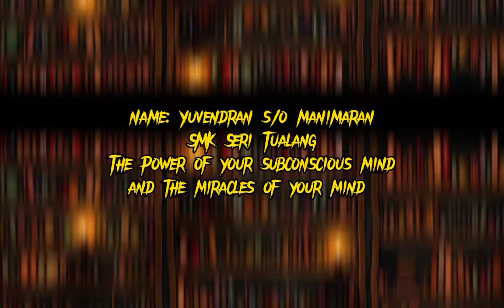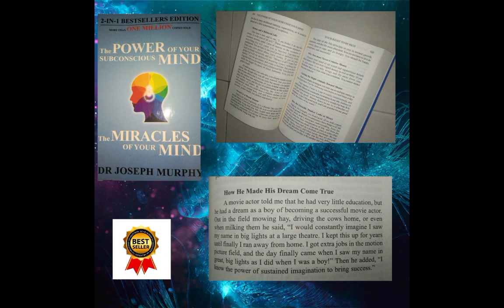BICARA BUKU PERINGKAT NEGERI PAHANG 2022 : YUVENDRAN SMK SERI TUALANG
BICARA BUKU PERINGKAT NEGERI PAHANG 2022

KATEGORI
SEKOLAH MENENGAH
BAHASA INGGERIS

SMK SERI TUALANG
YUVENDRAN A/L MANIMARAN

Good day to everybody. Today, I’m about to share with you a review about a fabulous book that I’ve read. The title is The Power of Your Subconscious Mind and The Miracles of Your Mind. It is written by DR JOSEPH MURPHY. This book was published on 2018 by Wilco Publishing House. Let me start with the synopsis.

The Power of Your Subconscious Mind explains how we can access the untapped potential of our subconscious mind. Accessing our subconscious mind can make us happier and wiser. Plus, it has the potential to lower mortality rates, help you make money, and assist you in finding the love of your life.

Next, your subconscious mind is a powerful force to be reckoned with. It makes up around 95% of your brain power and handles everything your body needs to function properly, from eating and breathing to digesting and making memories.

Now, this book there are also ways on how to activate your subconscious mind. Firstly, meditation. Meditation is very important and good for our health.  Your daily exercise routine should include meditation techniques.  Next, you can also listen to some music. It will help you to soothe your nerves. Moreover, you can indulge in art. I also love to draw marvel characters.

Do you know? The main difference between conscious and subconscious mind lie on the basic human functions and mental processes; conscious mind is responsible for rationalizing and logical thinking whereas subconscious mind is responsible for involuntary actions.

Your Mind Has Two Distinct Phases: Objective and Subjective
Even though we have only one mind, it has “two distinct phases or functions.” These two functions have many names, but the ones Murphy prefers are objective (or conscious) and subjective (or subconscious).

The objective (or the conscious) mind, via our five senses, the subjective, on the other hand, is the seat of our emotions. The former gives orders and is limited by our senses; the latter is susceptible to suggestions and is superior in all aspects to the conscious mind.

Finally, whether you wish to conquer a bad habit, be more successful, obtain harmony in your family, or achieve goals that have thus far been unattainable,” says the blurb of The Miracles of Your Mind, this book will give you “guidelines to put you on the right path.”

Read it if you can suspend your disbelief, though, and you are not a scientific person. Because there are no arguments or cited studies here, and most of the claims are yet to be proven by science.

In a nutshell: By understanding how the subconscious mind works, you can learn how dreams become reality. Hence, I conclude this book is a must read book. It has a lot of benefits and teaches you how to be the best version of yourself. Well, if you’re a bookworm like me this won't take much time to finish.Overall, if I had to rate this book, I would a nine over 10 as it isn’t the kind of genre I read but somehow attracts me. The others who’ve read the book gave positive feedbacks as well. That’s all I got to say. Hope, you will find this helpful. Thank you